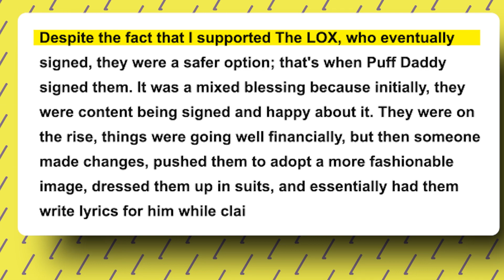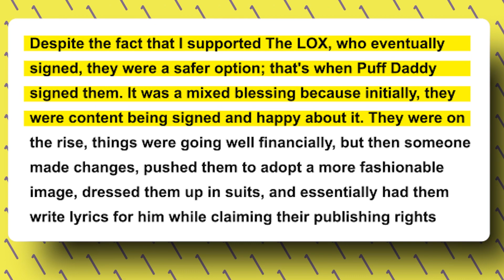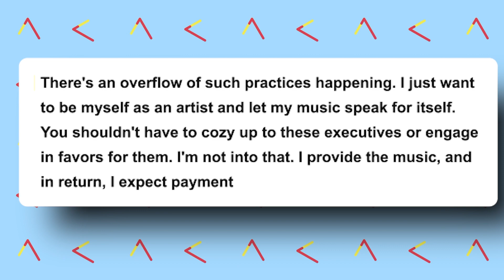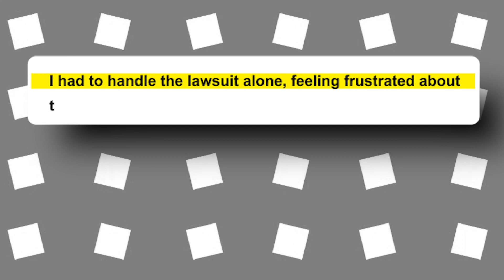DMX Had LEAKED Details About Diddy & Jay Z For REMOVING Rappers